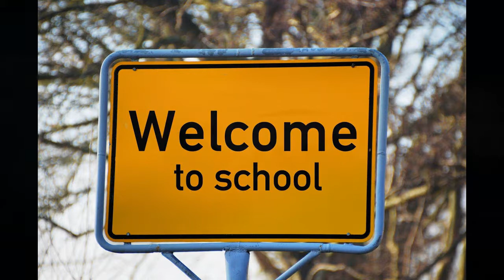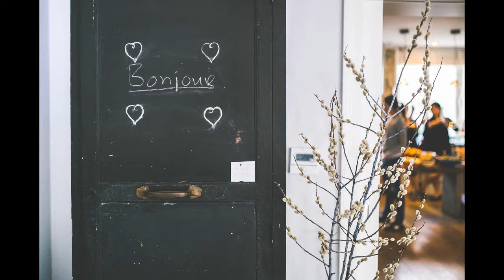Konditionierung und Erlernen von Sprache nach B. F. Skinner || Pädagogik/ Deutsch Abitur 2019 / 2020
😊Heute geht es um Romantik Epoche Komponisten !

Hilfen für deine nächste Klausur!
🌈*Klausurplan erstellen
🌜*Wochenplan verfassen

😛Die mit * gekennzeichneten Links, helfen uns den Kanal zu erhalten. Dabei sind diese von einem Partnerprogramm mit Amazon und kosten dich nichts! Vielen Dank für deine Unterstützung!

😍 Die in diesem Video als Werbung gekennzeichneten Stellen, dienen dem Promoten unseres eigenen Onlineshops selbstorientiert, Amazonprodukten und Podcasts!🖖

Wir beschäftigen uns heute mit Konditionierung Verstärkungslernen Skinner !

Die in diesem Video als Werbung gekennzeichneten Stellen, dienen nur dem Promoten unseres eigenen Onlineshops selbstorientiert!🖖